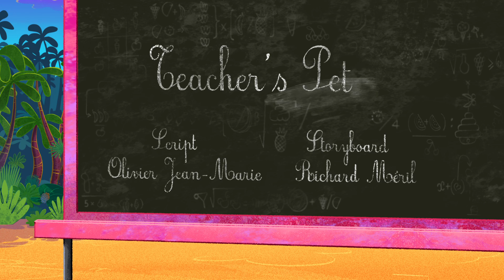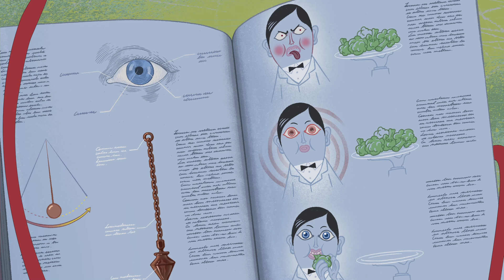ZIG e SHARKO 🌴 A MOSCA INTRODUTÓRIA 🦟 Zig e Sharko Brasil | Desenho Animado em português